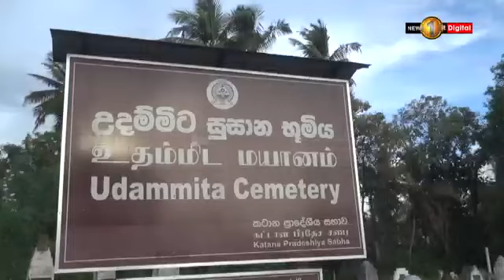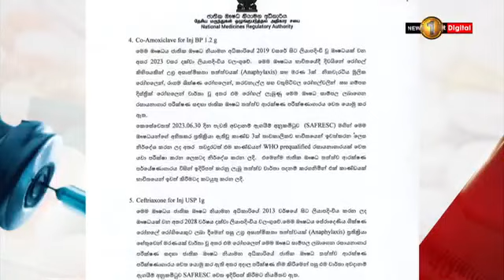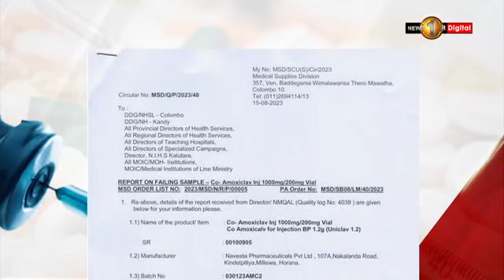Patient death: was the cause of death an allergic reaction?